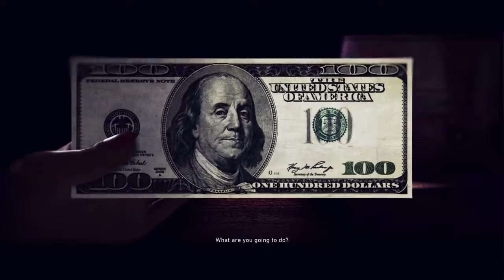GHOST RECON WILDLANDS Gameplay Walkthrough Part 11 EL CEREBRO Full Game